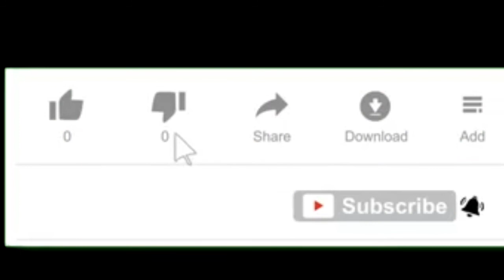Nenjam Marappathillai Review | S.J.Suryah | Regina Cassandra | Selvaraghavan | Yuvan | Mutta Tholu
Nenjam Marappathillai (transl. The heart never forgets) is a 2021 Indian Tamil-language horror film[a] written and directed by Selvaraghavan. Jointly produced by Escape Artists Motion Pictures Southside Studios and GLO Studios, the film features S. J. Suryah Regina Cassandra and Nandita Swetha. Yuvan Shankar Raja composed the film score and soundtrack with cinematography and editing were handled respectively by Arvind Krishna and Prasanna GK.